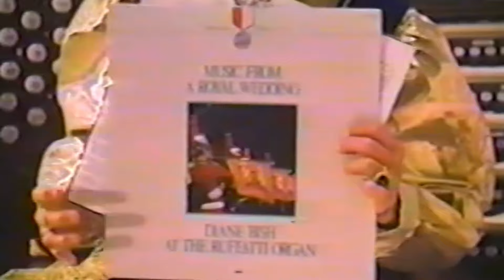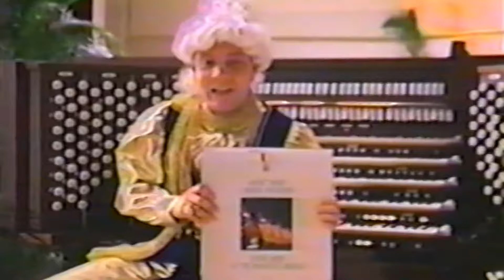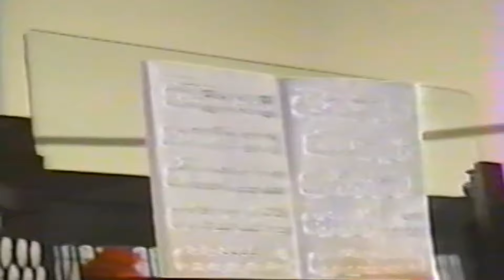HILARIOUS 50th Diane Bish Birthday Bash Movie from Coral Ridge Presbyterian Church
featuring Janet Jarriel and Nicky Bowden